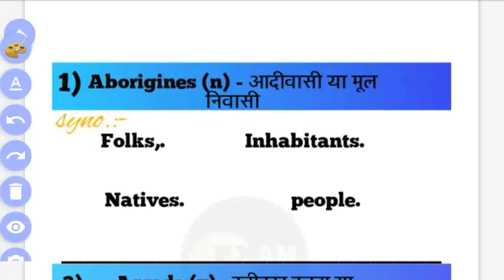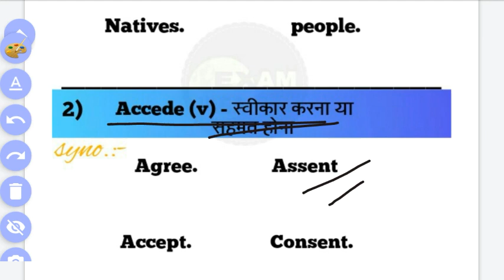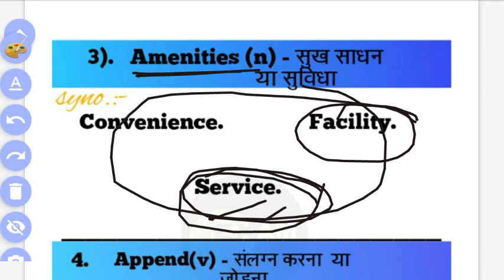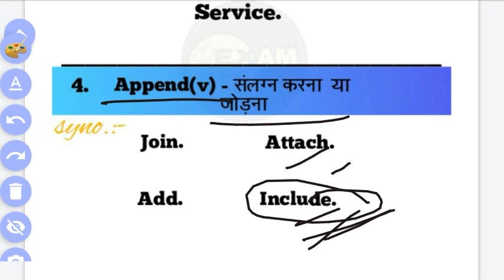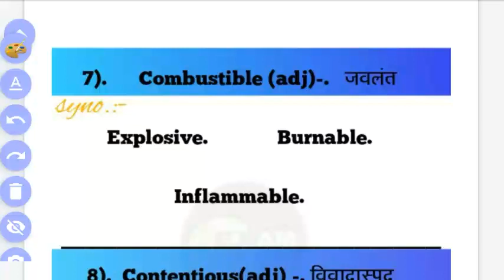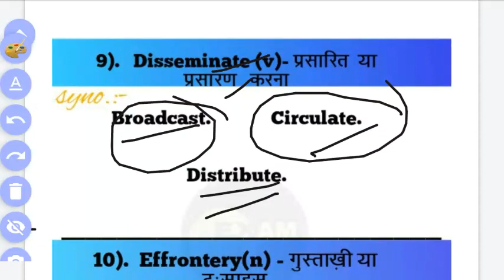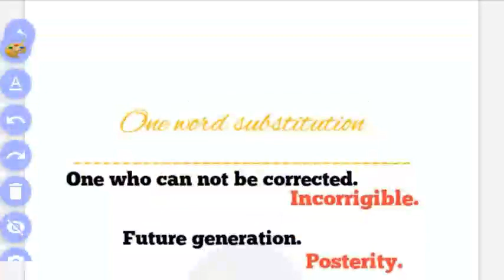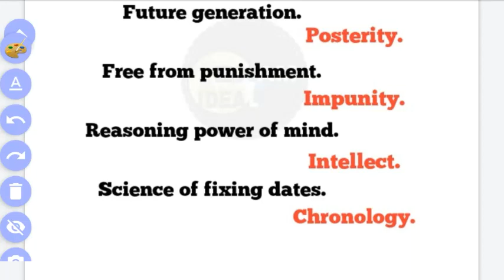Word power| Airforce navy NDA Ssc and others| Daily vocab series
Providing daily vocab series for airforce navy NDA Airforce and others comptetive exams.